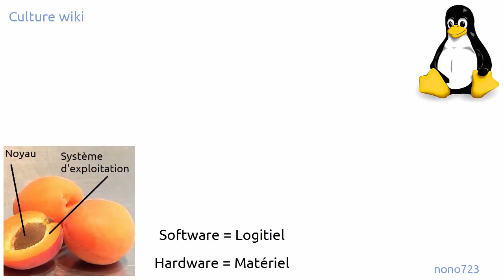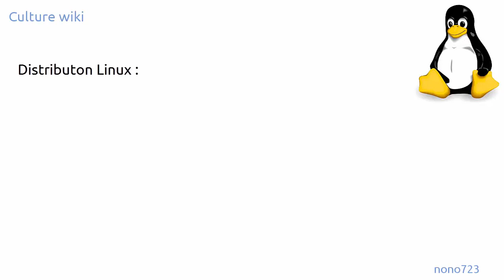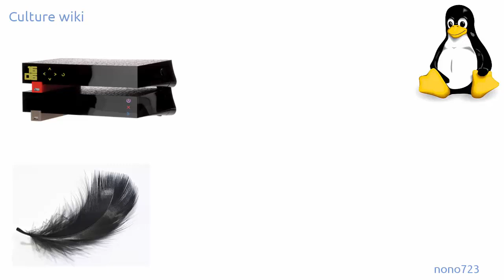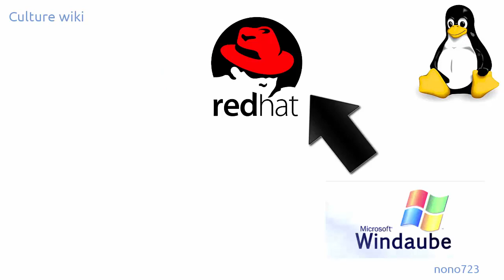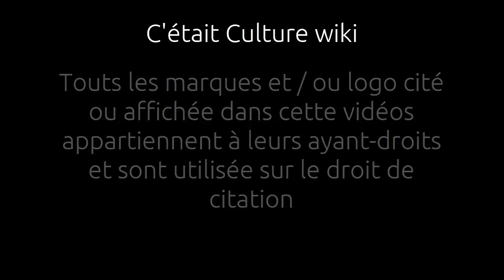Linux - Culture Wiki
enfin, Enfin, ENFIN une nouvelle vidéo avec un peu (Beaucoup) de retard.